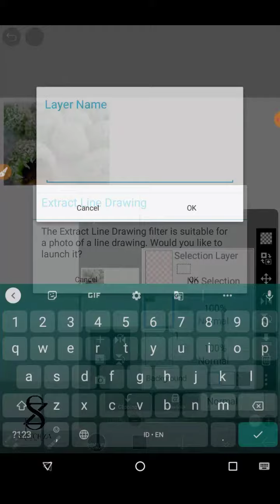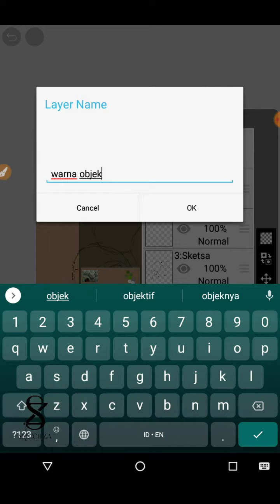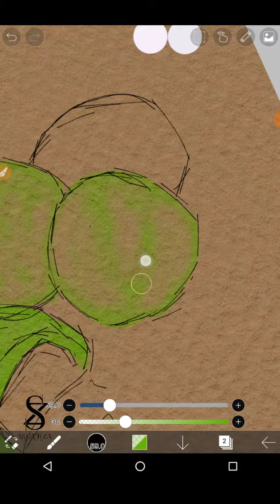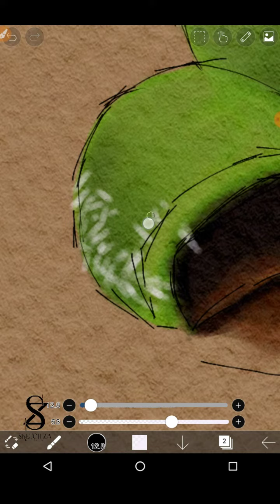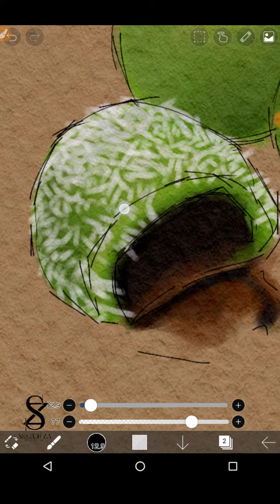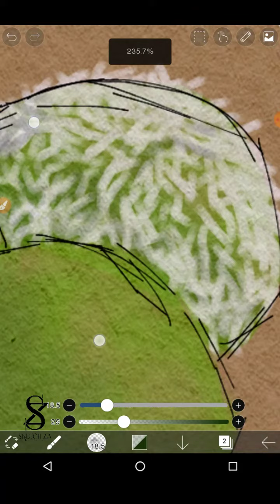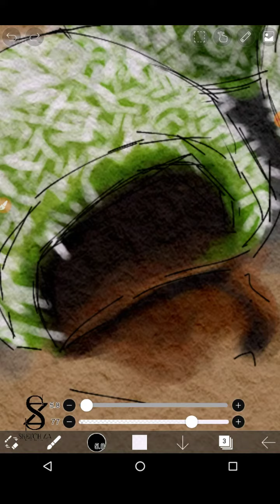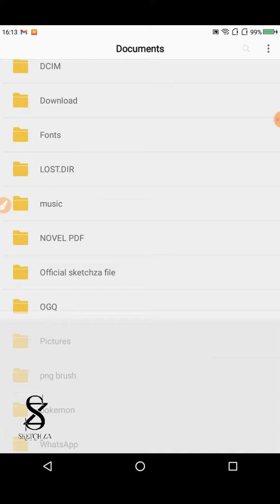[TUTORIAL] Mengambar klepon menggunakan ibispaint || Watercolor effect || SketchZa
Haloooo selamat pagi, siang, sore, malam, tengah malam...Abang kembali lagi dengan video melukis terbaru. Kamu pasti lagi nyari video tentang ibispaint kaaan...nah di video ini abang buat tutorial menggambar klepon menggunakan Ibis Paint X.

Tutorial,
Tutorial ibis paint x,
digital art,
digital artist,
digital art work,
digital drawing,
digital painting,
digital watercolor,
Drawing with ibispaint x,
ibis,
watercolor,
watercolor painting,
watercolour painting,
digital watercolour,
fox art,
ibis paint x,
ibis paint,
menggambar digital,
melukis digital,
ibis paint x untuk pemula,
SketchZa,
Pematangsiantar,
Cara menggambar watercolor effect menggunakan ibis paint x,